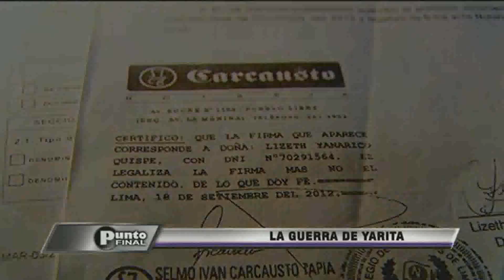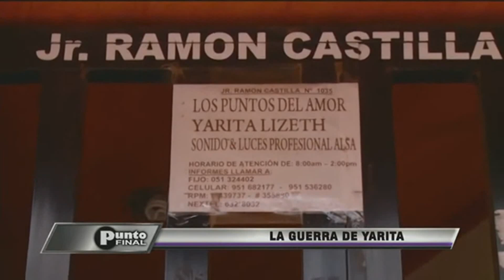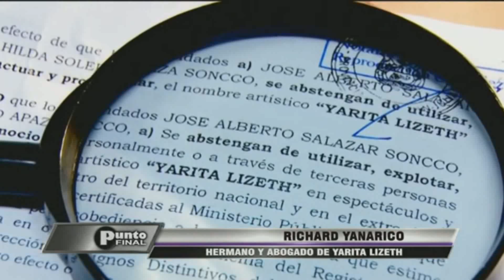La Guerra de Yarita 'La Chinita del amor' reclama por su imagen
leo produciones Brasil